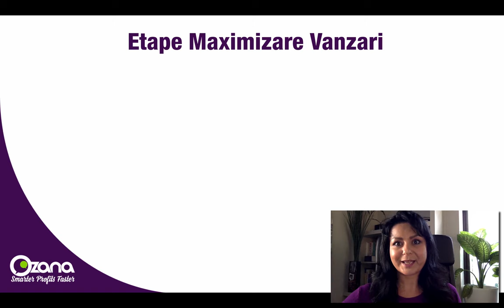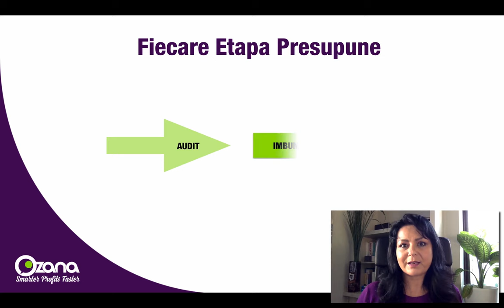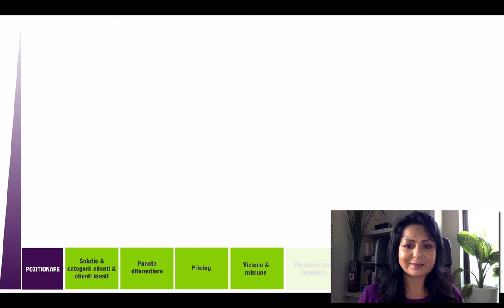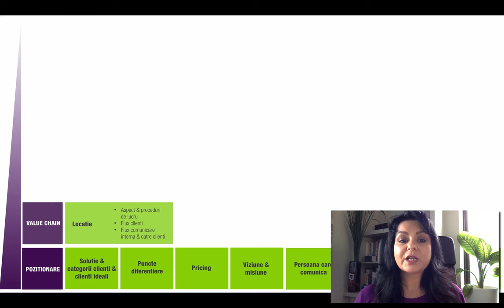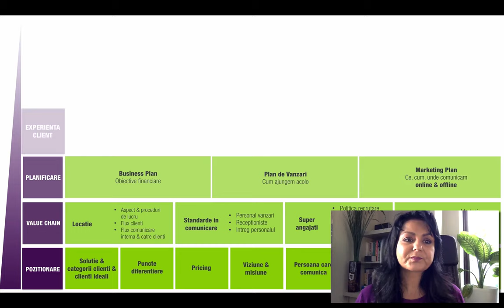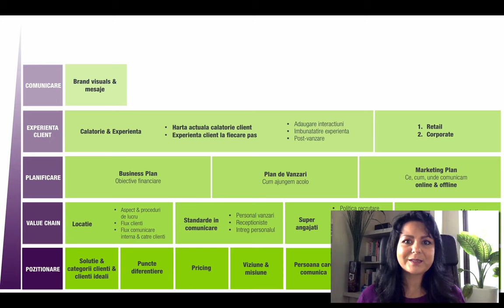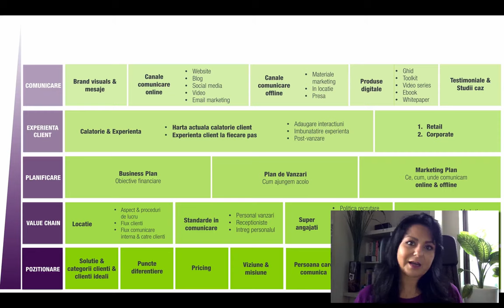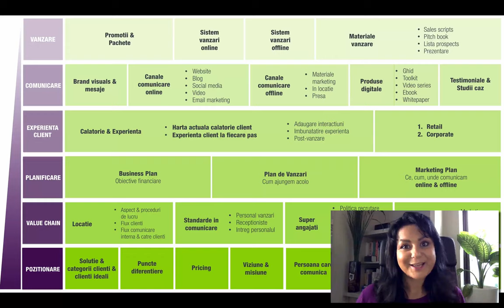Ozana Giusca | Maximizeaza Valoarea Companiei Tale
Fellow driven entrepreneur, get tips and strategies to become even more successful, and to change the world while you achieve Smarter Profits Faster. Get where you want with minimum struggle. Gain Clarity on your business so you avoid wasting time on activities that don't produce the results you want, reduce stress and overwhelm. Build your Smarter Business so you reach your objectives faster, gain the respect you deserve and be in full control.
Together we can make a bigger impact!